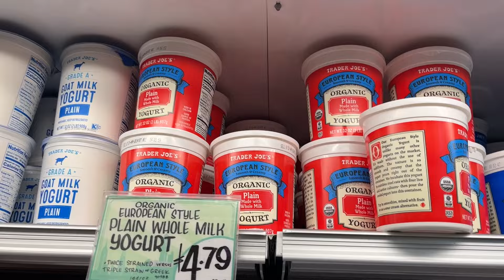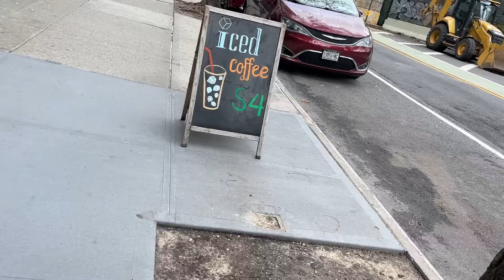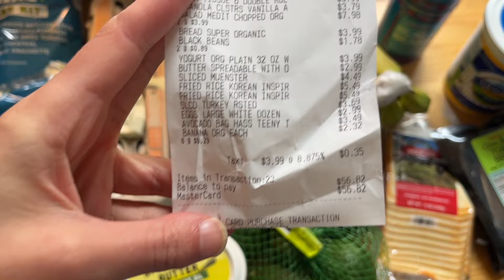Handla mat med mig på Trader Joe’s i New York + svarar på era frågor :)